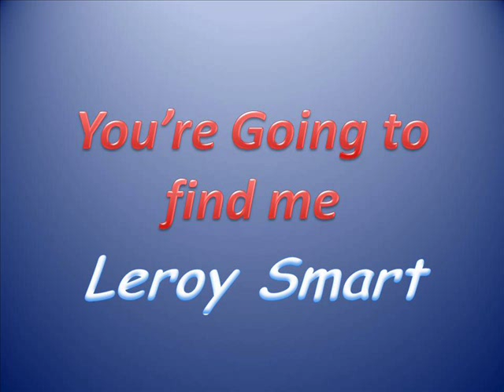Leroy Smart - youre going to find me (Rocking Time Riddim)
George Phang's Rocking Time Riddim